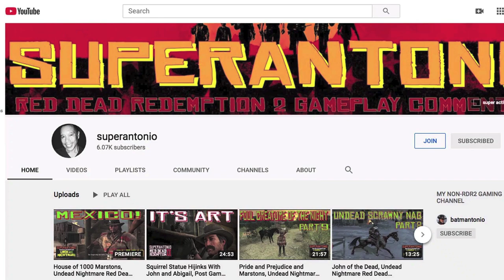A Reversal of Fortune Whilst Pursuing a Panther With Arthur in Red Dead Redemption 2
all arthur wanted was to find a perfect panther, is that too much to ask?